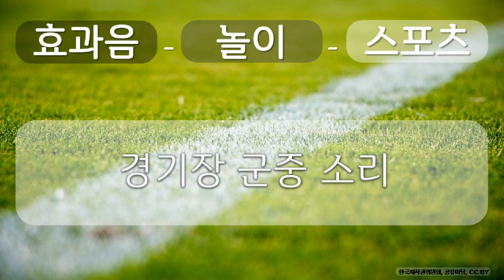효과음, 놀이, 스포츠 20 놀이, 스포츠, 경기장 군중 소리, 공유 마당